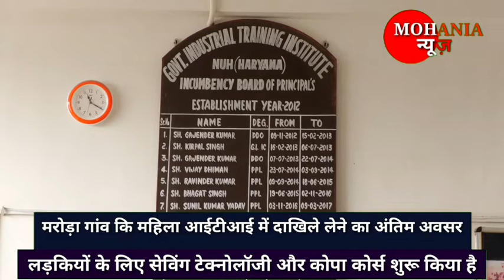नूंह जिले के मरोड़ा गांव में महिला आईटीआई में दाखिले लेने का अंतिम अवसर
नूंह जिले के मरोड़ा गांव में महिला आईटीआई में दाखिले लेने का अंतिम अवसर, दाखिला लेने वाली महिलाओं को मिलेगी हजार रुपए प्रोत्साहन राशि ।